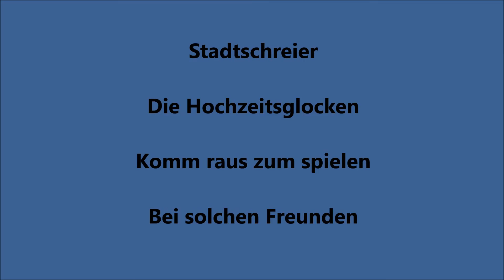ASSASSIN´S CREED II #33: Stadtschreier |Die Hochzeitsglocken |Komm raus zum spielen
Willkommen zu Assassin´s Creed II. Desmond Miles begibt sich nach der Flucht aus den Abstero Laboren wieder in den Animus. Wir finden uns im Körper von Ezio Autore da Firenze wieder und beginnen mit  der Handlung von Assassin´s Creed II in Florenz. Ich wünsche viel Spaß beim zuschauen. Danke für Euer Interesse.

Case: Deepcool Genome II
Power Supply: 550 Watt Corsair RMx Series RM550x Modular 80+ Gold
Mainboard: Asus ROG Strix Z270F Gaming
CPU: Intel Core i5 7600k 4x 3.80GHz(4.20GHz) So. 1151 WOF
CPU Liquid Cooler: Captain 360 EX
GPU: 6GB Palit GeForce GTX 1060 JetStream Aktiv PCIe 3.0 16x
RAM: 16GB Corsair Vengeance LED rot DDR4-3000 DIMM CL15 Dual Kit
SSD: 120 GB Samsung 840 Evo Series 2.5” MZ-7TD120BW
SSD: 500 GB Samsung 850 Evo Series 2.5” MZ-75E500/EU
HDD: Western Digital WDBH2D0010HNC-ERSN
Monitor: Acer Preadator XB271HUAbmiprz
Gamepad: Microsoft Xbox One Wireless Controller
Operating System: Windows 10